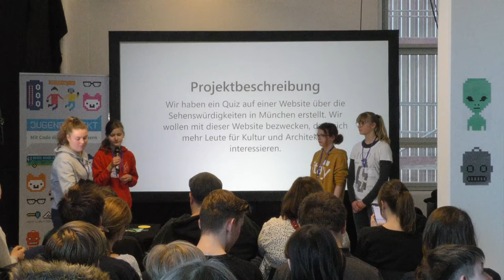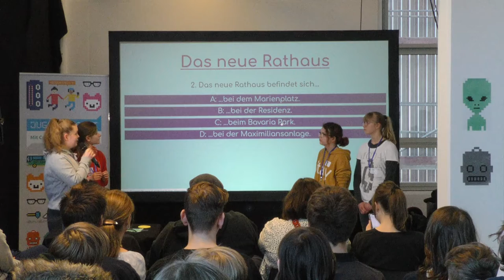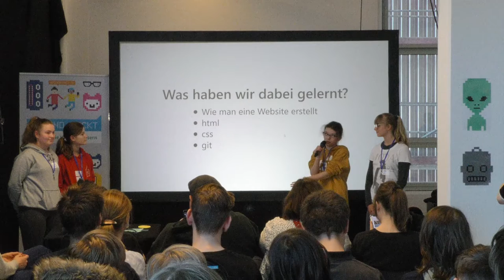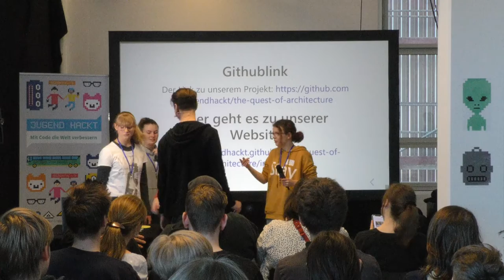The quest of architecture | Jugend hackt München 2020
München

Jenny Alexandra Melanie Nathalie